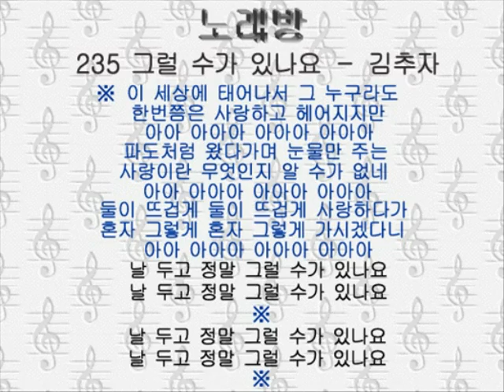235クロルスガ インナヨ 그럴 수가 있나요－김추자